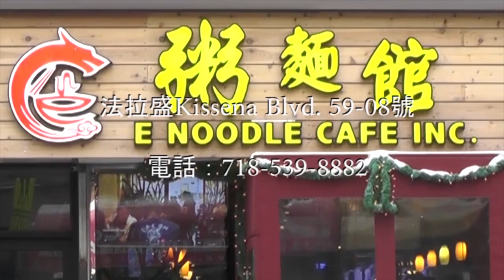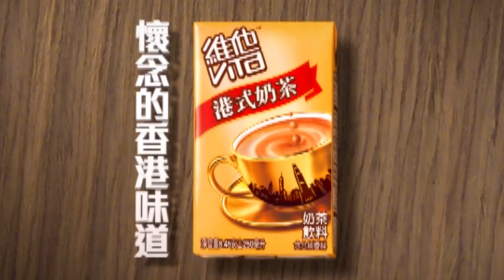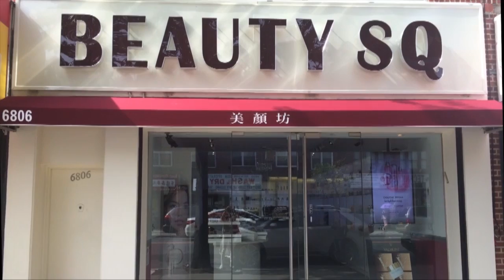星期四 濃情醉意 1 5